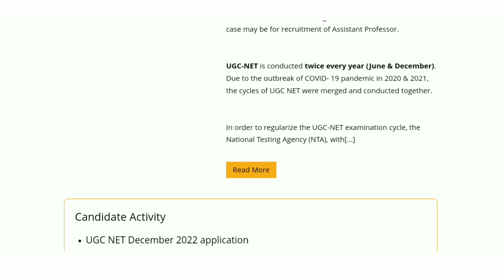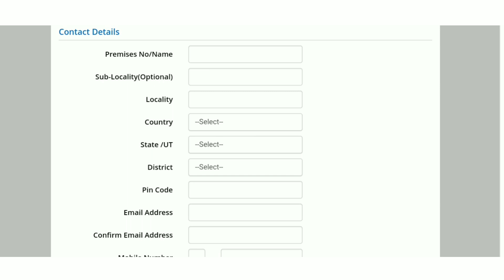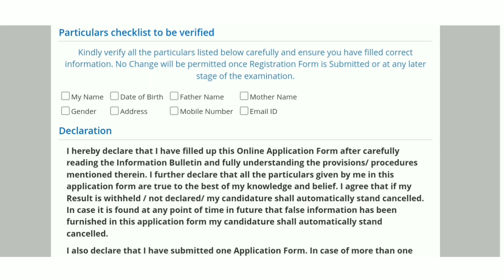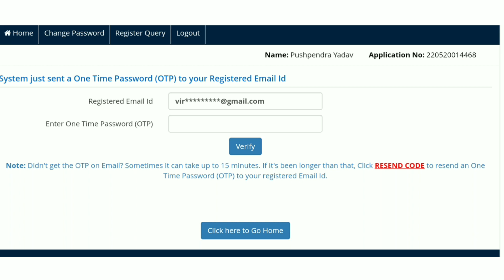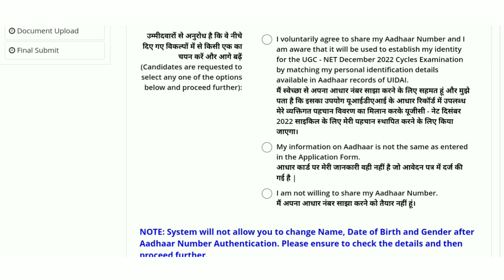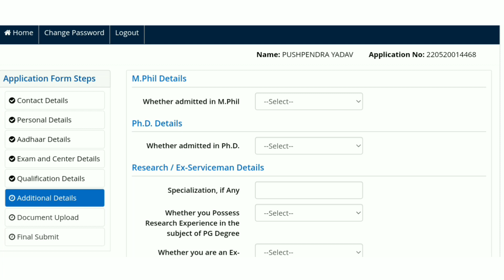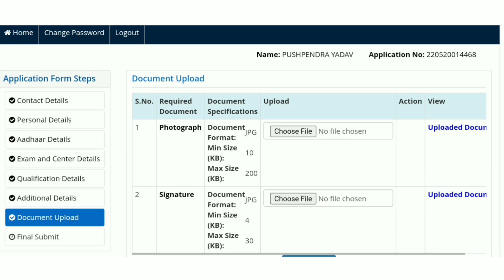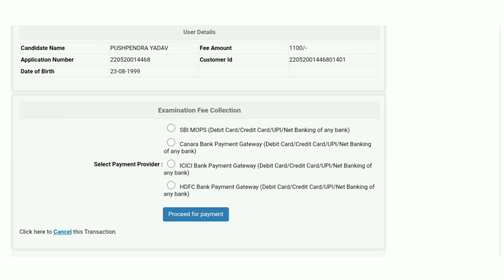UGC NET JRF form fillup 2023| How to fill net jrf application form 2023| ugc net jrf form filling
Welcome to Apna Campus. This is pushpendra yadav. in this video we are going to discuss about How to Apply for UGC NET JRF Application Form 2023.

The National Testing Agency (NTA) will open the registration window for candidates willing to appear in UGC NET 2023 from yesterday, December 29, 2022. The organization has announced the conduct of the UGC- National Eligibility Test (UGC-NET) from February 21, 2023, through March 10, 2023, across India. The aspiring candidates must fill out the registration form before January 17, 2023, up to 5 PM to become eligible to appear in the exam. The registration form is available on the official website, ugcnet.nta.nic.in.

About UGC NET 2023 Exam

The UGC NET exam ascertains the eligibility of candidates for the post of Assistant Professor and Junior Research Fellowship (JRF) and Assistant Professor in Indian universities and colleges. NTA will organize the UGC NET 2023 exam in a Computer Based Test (CBT) mode for 83 distinct subjects. The examination will be held in two different shifts. One shift will be between 9 AM to 12 PM while the second shift will be from 3 PM to 6 PM. UGC NET exam comprises two papers, each having multiple choice questions. Candidates can choose between English and Hindi medium for appearing in the exam.

Reportedly, to succeed in the UGC NET exam, candidates must score the minimum qualifying marks set for their individual categories. The passing mark for general category aspirants is 40% in both, Paper I and Paper II. Contrarily, the passing criteria for SC, ST, PwD, and OBC-NCL aspirants is 35% in both papers.